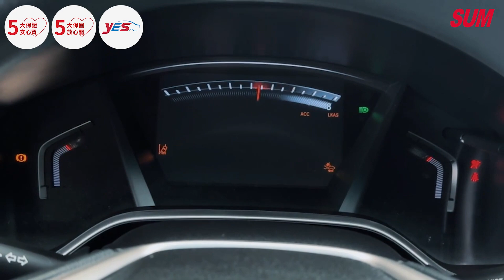【SUM中古車】HONDA CR-V 2020年 VTIS版本，全網我最便宜，現車超美沒得嫌，ACC，車道維持，原漆原鈑件，一手原廠保養，優質美車 SUM通誠汽車 嘉義縣 水上鄉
聯絡人：鍾岳勳

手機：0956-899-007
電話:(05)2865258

LINE：wuashing

車輛資訊：

型式/當年度新車價
CR-V 1.5 VTi-S/  103萬

§ 本車為租賃合約到期車，產權清楚，保養確實，全車原漆原鈑件，無事故，無泡水，車況無虞，全車實跑，公里數保證，一手原廠保養。

§ 搭載的1.5L VTEC Turbo 渦輪增壓引擎，創造領先同級的193匹大馬力、24.8 kgm強勁扭力以及14.6 km/L的油耗表現。第5代CR-V不僅延續歷代優異基礎，更以凌駕SUV的動感性能、超越進口豪華車款的安全防護、先進驚艷的外觀、上乘質感以及絕佳的寬敞舒適空間，為重視家庭的您帶來嶄新價值。

§ 全新開發的「Honda SENSING智慧安全主動防護系統」，包含「ACC主動式車距調節定速巡航系統附加LSF低速自動跟車」、「LKAS車道維持輔助」、「CMBS碰撞緩解煞車」、「FCW前方碰撞警示」、「RDM道路偏移抑制」、「LDW車道偏移警示」及「EPT電子式預縮安全帶」、「AHB遠光燈自動切換」等合計高達23項的主被動安全輔助科技，實現Honda對最高安全規格的要求。

          五大保證 五大保固  YES認證

車輛所在：嘉義縣水上鄉中山路二段1266號(北回歸線南下800公尺)